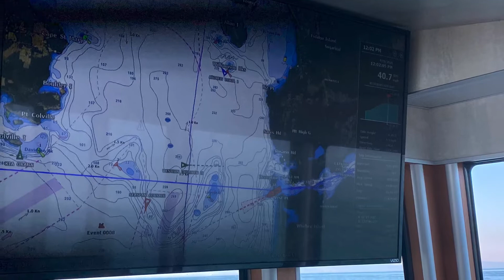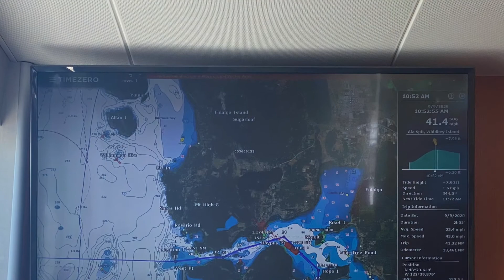Orcas Encounter - Killer Whales Family Hunting a Seal at Deception Pass Bridge, WA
Jeralin wakes me up this morning and tells me we are going to go see some whales in the wild! I think to myself, yeaah right, like these people are gonna know where these whales are hanging out at.. well.. I was wrong! They delivered as promised.. It was soo cool! We saw several! Nature is just absolutely amazing.. At Deception Pass Bridge we ran into a family of Orcas, the oldest sibling was showing the youngster how to hunt, they had this Harbor Seal trapped and the poor thing had no chance... apparently they didnt kill the Seal right away and just toyed with for a little while, you could smell the ‘Seal Oil’ coming outta the little guy, a cucumber smell is how it was described, so much for not playing with your food. Jeralin was not amused, I think I saw a tear 🥺